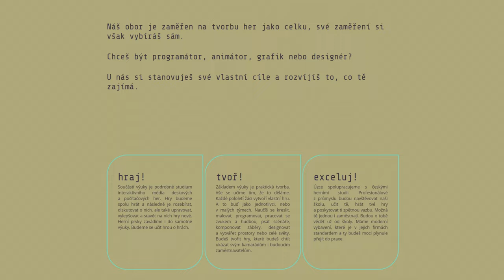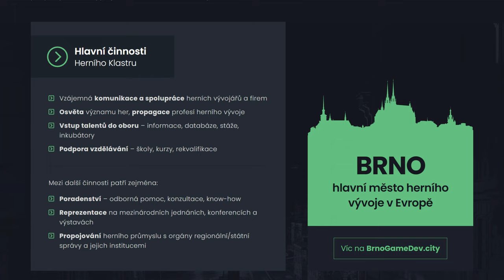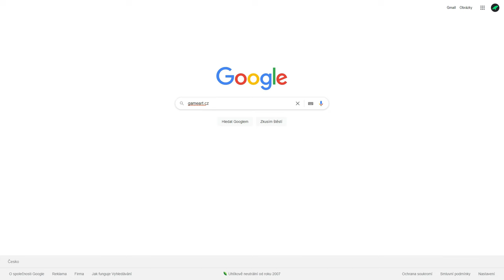FPI: F. Dufka, O. Klus, J. Bieleš Bernkopf, D. Konečný I Game Art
Letos v Brně začíná první ročník středoškolského oboru s maturitou zaměřeného na tvorbu deskových a digitálních her. Obor Game Art, který je součástí Střední školy umění a designu a Vyšší odborné školy Brno, p. o. je velkým krokem směrem k budoucnosti her v naší republice. O tom, jak to celé vzniklo a co od toho v budoucnu čekat nám vyprávěli lidé, kteří za vznikem tohoto studijního oboru stojí. Filip Dufka, Ondřej Klus, Jana Bieleš Bernkopf a Dominik Konečný.